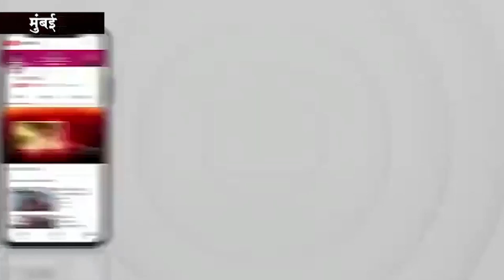प्रभाग समिति अध्यक्ष नगर सेविका आशा ताई मराठी के जन्मदिन पर लोग बधाई देने पहुंचे